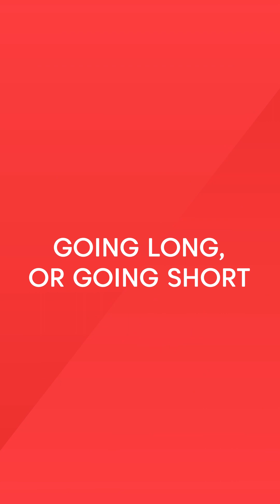How To Identify A Trading Opportunity | AXI App Guides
Whether you're brand new to trading or an experienced trader, the Axi Trading Platform will help you trade what you want, when you want.

Promoted by AxiTrader Ltd (company no. 25417 BC 2019) which is registered in St Vincent & the Grenadines. This content is not intended for residents of Australia, the EU or the UK. CFDs carry a high risk of investment loss. Not intended as investment advice.

CFDs are complex instruments and come with a high risk of losing money rapidly due to leverage. You should consider whether you understand how CFDs work and whether you can afford to take the high risk of losing your money.